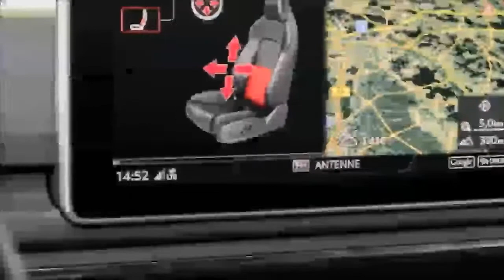AMAZING !! 2018 AUDI A5 SPORTBACK RELEASE DATE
2018 AUDI A5 SPORTBACK RELEASE DATE - The second-generation of the A5 Sportback makes its first trip across the pond in A5 and S5 spec, complete with two different engine options. The lineup should be familiar to most Audi fans by now, with the base option starting at a turbocharged 2.0-liter inline-4 that makes 252 horsepower and 273 pound-feet of twist. According to Audi, the A5 engine should be good enough to rip off runs to 60 mph in under 6 seconds thanks to a supremely quick 7-speed dual-clutch gearbox and standard all-wheel drive, which Audi calls Quattro.